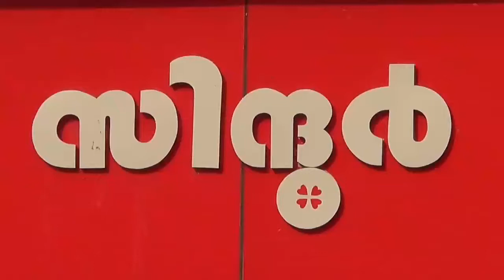കുന്നത്ത് പരദേവതാ ക്ഷേത്രം: ചെണ്ട അരങ്ങേറ്റം